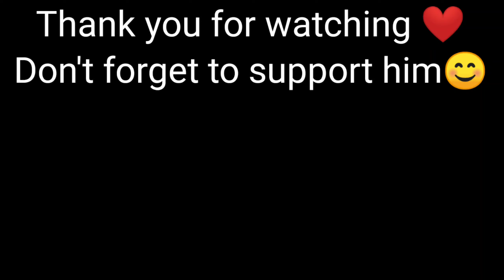How Hi Fox Youtube Channel got Hacked??? Support Him🙂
It's not a vlog...

In this video I talking about Hi Fox Youtube Channel.

Phone - Redme Note 9 Pro Max
Gorila Pot
Phone Mount - YICHUANG
Microphone - Boya Short Gun.

I live in Kolkata and love making vlog, short movies, editing. I also love music. And also fitness.